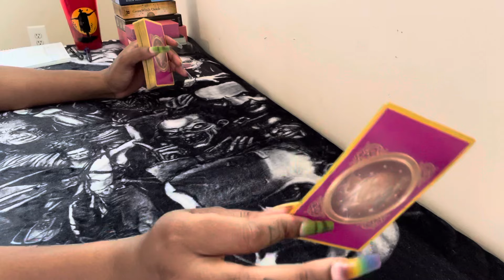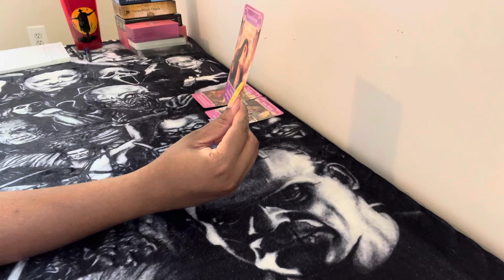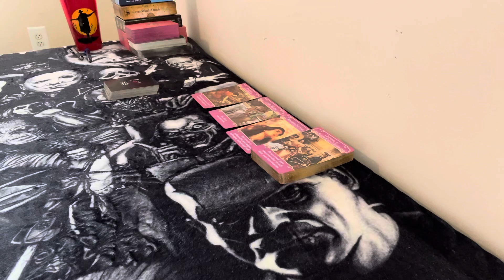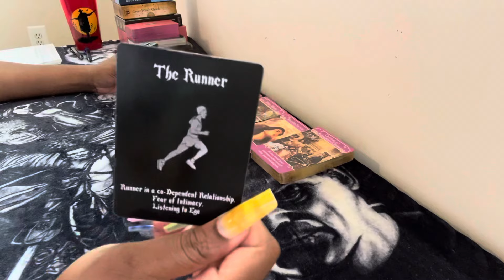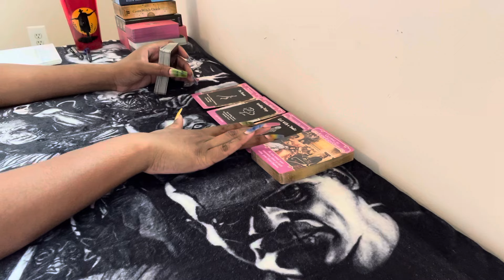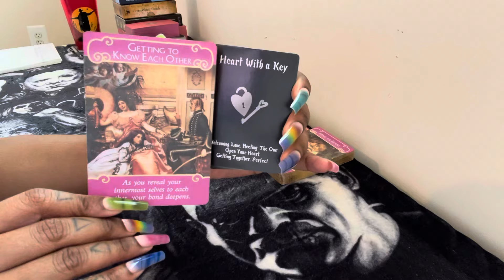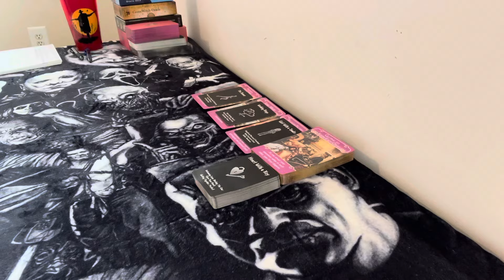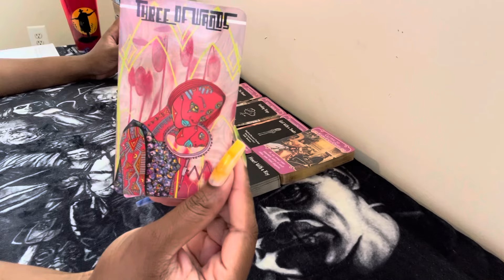CAPRICORN ❤️‍🔥 HOW THEY FEEL ABOUT YOU: CHANGE OF HEART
Capricorn this is your psychic tarot reading for January 2024. Watch your Sun, Moon, rising, Venus and North Node signs for more clarity.

$22 FOR 3 QUESTIONS or GENERAL READING

SAME-DAY 🔮 VIDEO RECORDED

All additional questions are $10 EACH

3. OPTIONAL: You are welcome to send a BRIEF message regarding information that you would like me to focus your reading on.